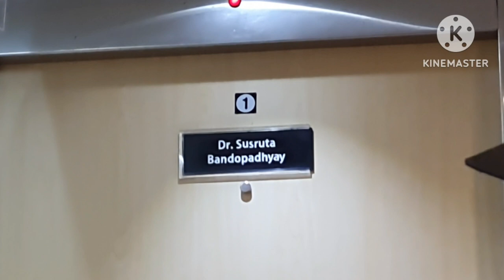Hotat amader keno Kolkata I jete holo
madhabi Rojenamcha
# Amri Hospital
lancha kuthi
# coconut
idli /sambara/ coconut catni